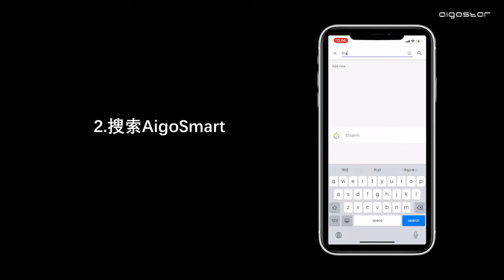如何授权Google Home使用AigoSmart?